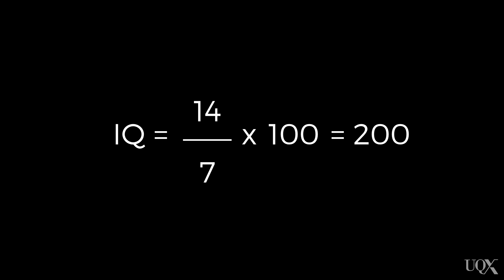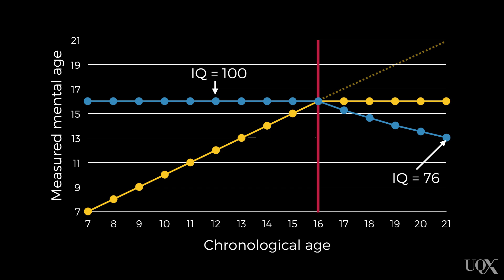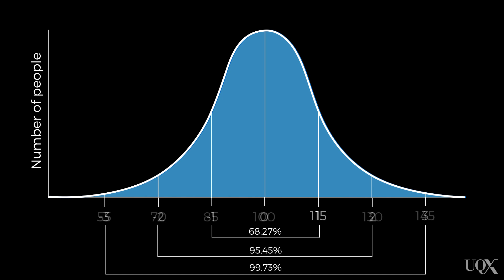UQx PSYC1030.3x 7-3-1 The origins of measuring intelligence